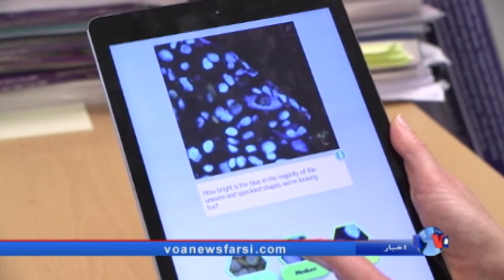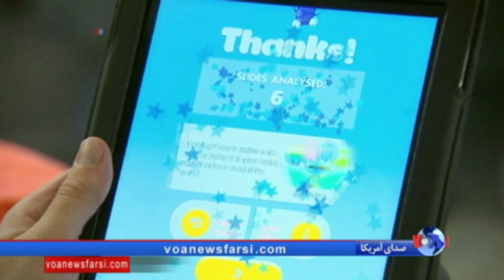تحلیل آماری سلول‌های سرطانی با یک بازی کامپیوتری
پژوهشگران سرطان و متخصصان فن آوری در دانشگاه آکسفورد، با تولید یک بازی کامپیوتری به نام "ورق را برگردانیم"، از کمک مردم در تحقیقات سرطان یاری گرفته اند. این ویدیو گیم قابل نصب روی کامپیوترها و تلفن های همراه است و اشیا متحرک روی صفحه بازی، در واقع نشانگر سلول های سرطانی است.